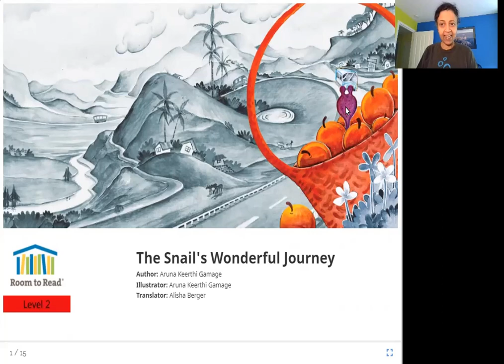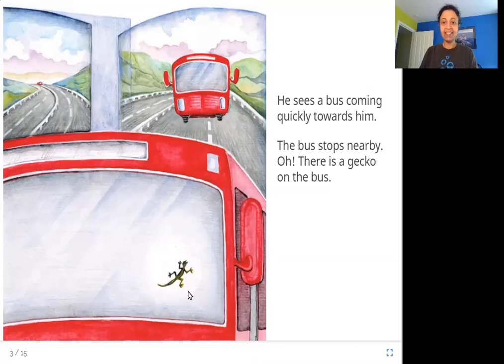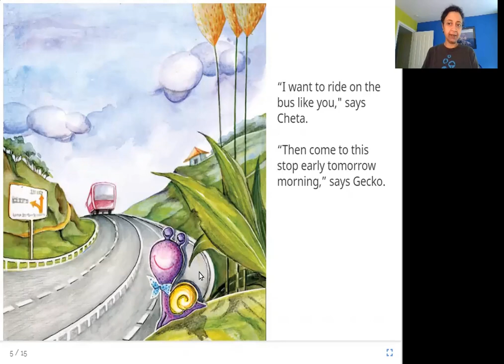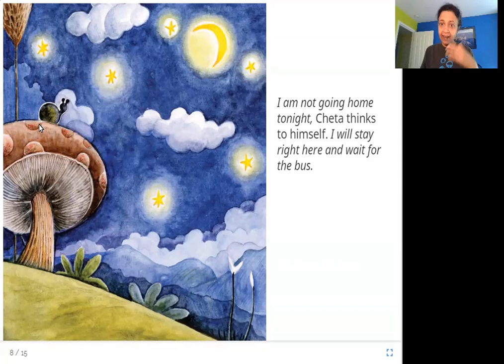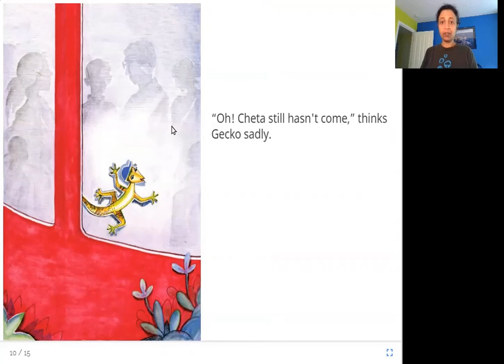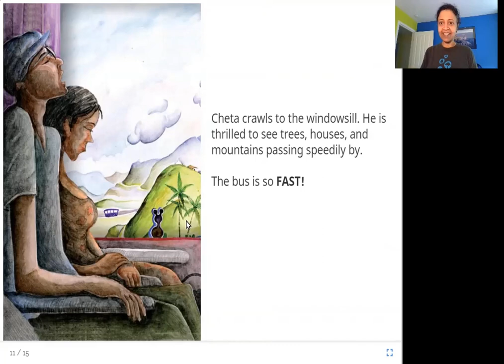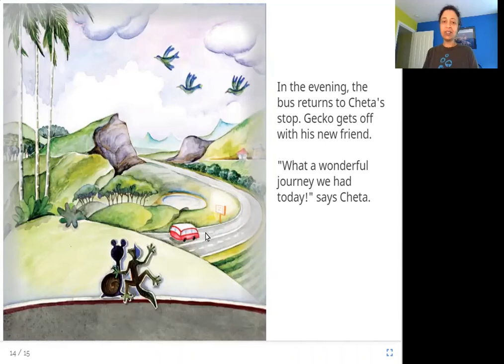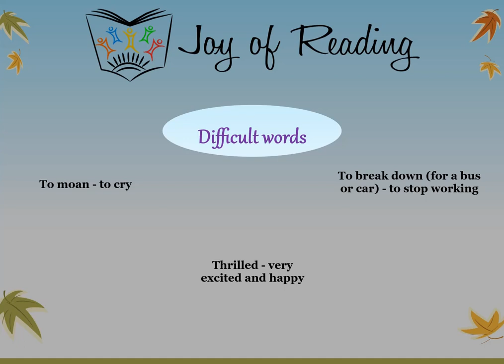The Snail's Wonderful Journey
Original story අපූරු ගමන by Room to Read
Written by Aruna Keerthi Gamage
Illustrated by Aruna Keerthi Gamage